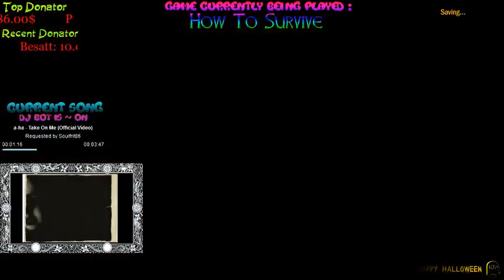ᕙ༼◕ل͜◕༽ᕗ ~Hallo!~ Double, double toil and trouble, Fire burn, and caldro - 25 / 25